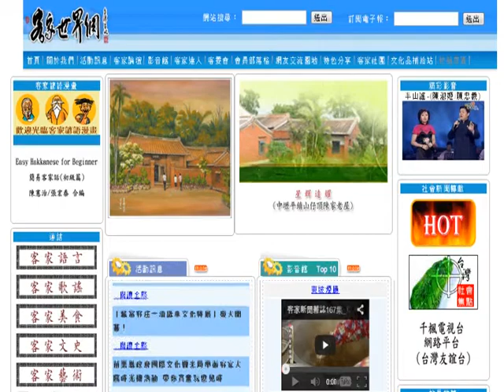千楓公視_台灣的台三線客家浪漫大道